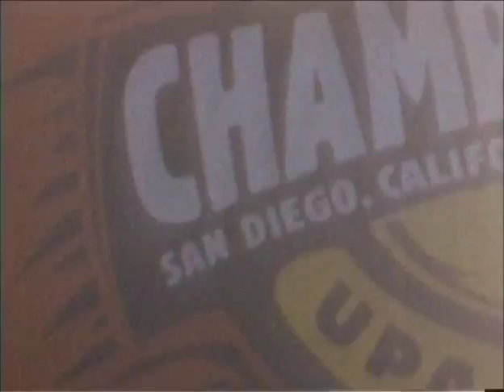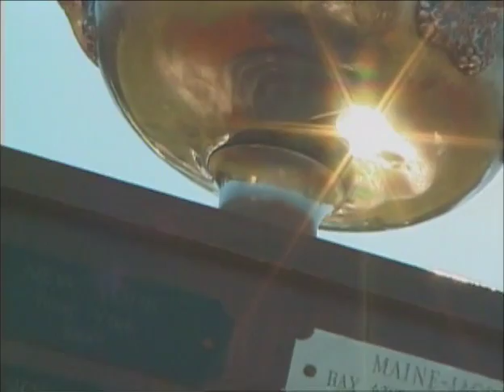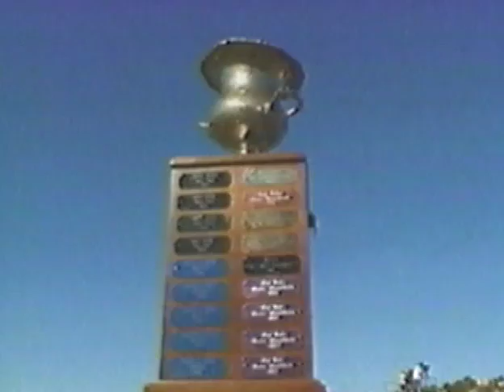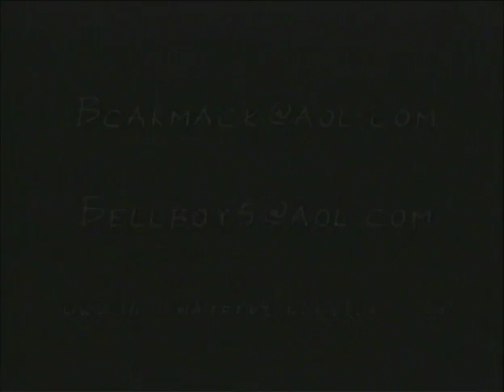"Above and Beyond 1999: Open" - Ultimate Frisbee Documentary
Relive the excitement of the 1999 UPA Club Open Championships in San Diego, CA.

Before there was Ultimate on YouTube, NexGen, and ESPN, there was "Above and Beyond".

Watch the entire collection of "Above and Beyond" Ultimate Frisbee Videos on the Above and Beyond Ultimate YouTube Channel.

"Above and Beyond: The DVD" is available for purchase on Amazon.